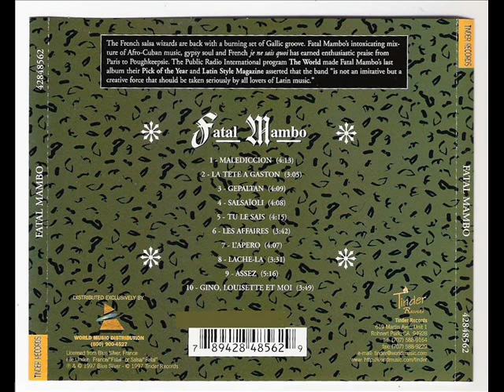Assez - Fatal Mambo(ByM@uRIcIo@RRoyO)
FATAL MAMBO
ALBUM - FATAL MAMBO
AÑO - 1996